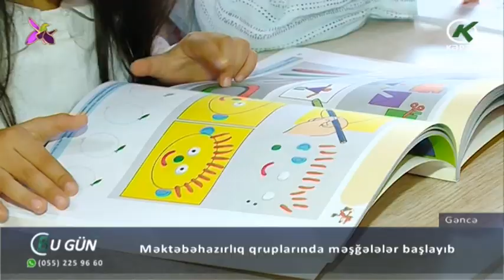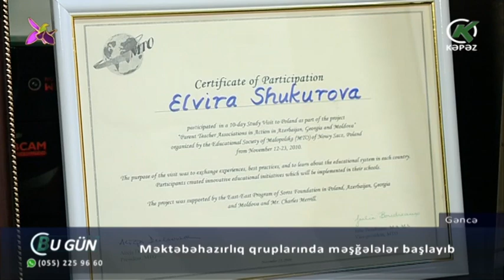Məktəbəhazırlıq qruplarında məşğələlər başlayıb